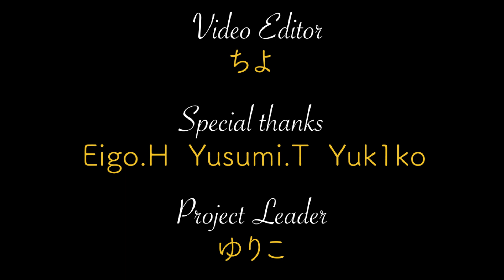【完全リモート！】 美女と野獣「変わりもののベル」みんなで歌ってみた【在宅ミュージカルシリーズ#1】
今回、リモートミュージカル 初挑戦！
在宅ミュージカルシリーズ 第一弾です。

「美女と野獣」のオープニング曲、「変わり者のベル」を
【完全リモートで】お届けします！

演出コメント: (By Yuriko)

みんなガチでパリの朝を演じてくれたので、
このビデオ見れば、家にいながらパリを感じれます。w
感想、コメント、👍マークお待ちしておりまっす(^q^)

Vocal:

いなまい    ゆりこ   あゆ
なるみ   らむ   けー

Subtitles / 字幕: Manami

.。* 家にいても、楽しいこと、できるぞ！ *。.

リモートミュージカルとは、
オンラインからエンタメの世界を広げる活動をしよう！
と立ち上げたプロジェクトです。

感想、次回リクエスト、コメントにてお待ちしております！